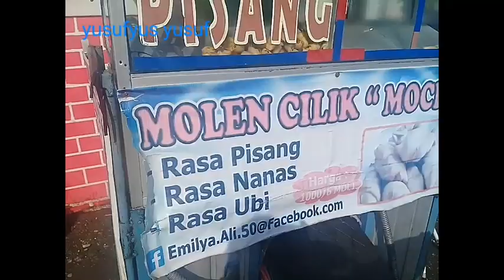Bang jack penjual Molen Cilik (MOCI)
Ass.inilah penjual molen cilik (MOCI).Bang jack penjual molen cilik ini selalu pindah pindah,dari satu sekolah ke sekolah lain.itulah pedagang yang ulet,rajin,dan tangguh,karena untuk keluarga yang di cintainya,bang jack ini super gaul dan paling rajin untuk beribadah.jangan lupa like komen,share and subscribe. wassalamu alaikum warohmatullahi wabarokatuh.